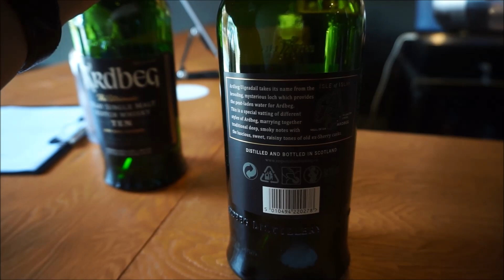[VS놀이#10] 아드벡 우가달 vs 라가불린 16년(Ardbeg Uigeadail vs Lagavulin 16YO) - 아일라 미들급 피트대장은 누구인가?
00:00 인트로
01:10 증류소의 역사(요약)
02:10 아드벡의 올드보틀 헤리티지
02:35 Specification
04:10 Colour
04:40 Nose
06:50 Palate/finish
           * 라가불린의 쉐리캐스크 사용 논란
10:25 Conclusion
12:05 가격(주류앱/매장/면세/해외)
12:45 아웃트로